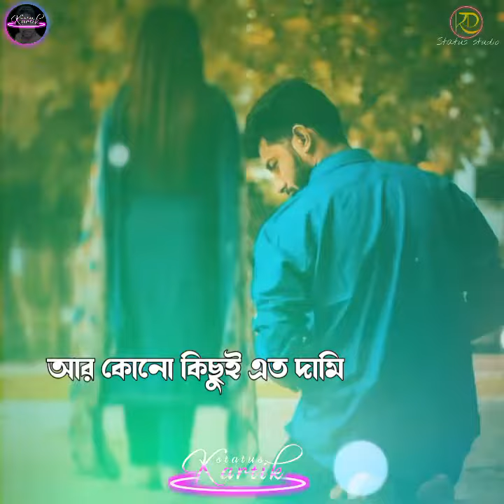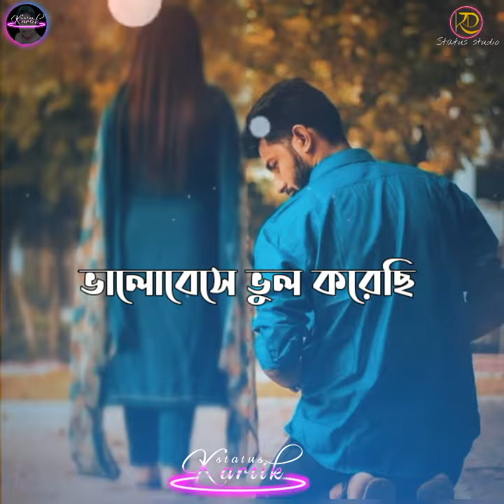Bhalobese bhul korechi/keshab dey/bengali sad song by lyric whatsapp status/kartik das created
Thanks❤️❤️